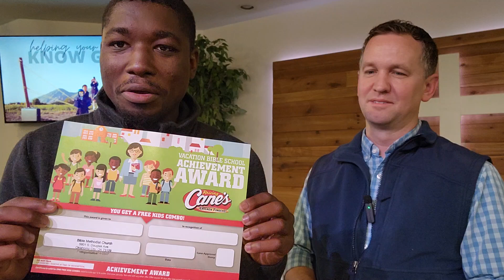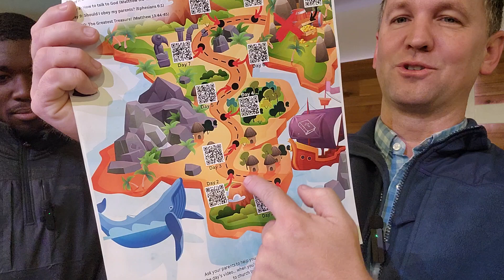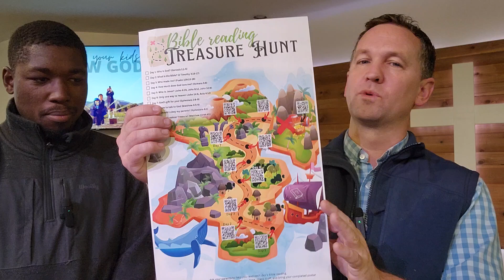announcement and gift card drawing